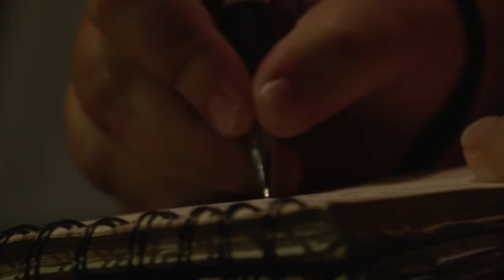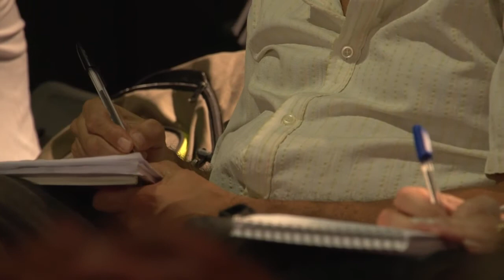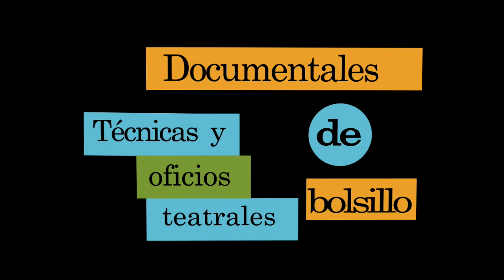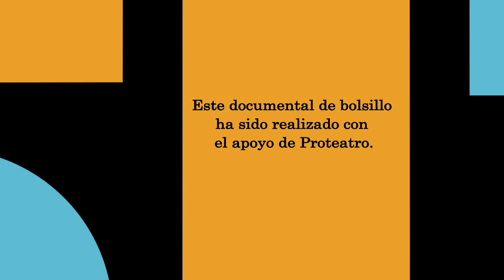17. La dirección como creación y montaje de imágenes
Entrevista a Román Podolsky. La expresión del director y el lugar del actor en le proceso creativo. Imágenes de ejercitaciones